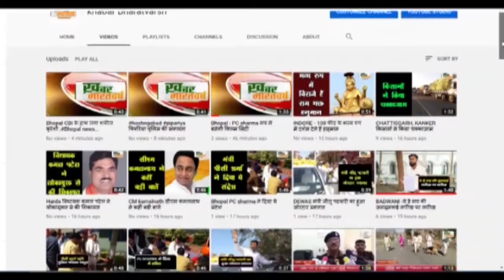बड़वानी:निमाड़ के प्रसिद्ध गणगौर पर्व पर आयोजित तखत कार्यक्रम मे हजारो की संख्या मे शामिल हुवे ग्रामीण